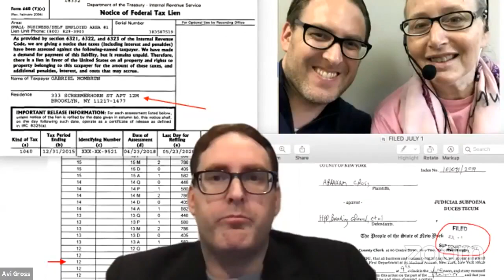NYCC REMOTE VETERANS 10192020 Fri 23 Oct 2020 00 46 32 0000